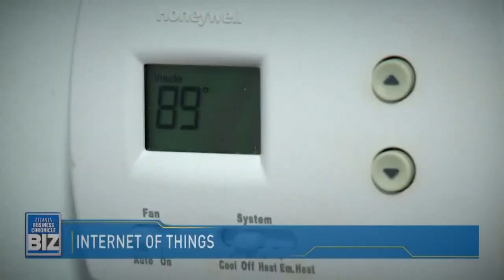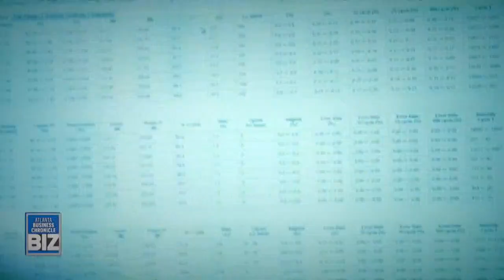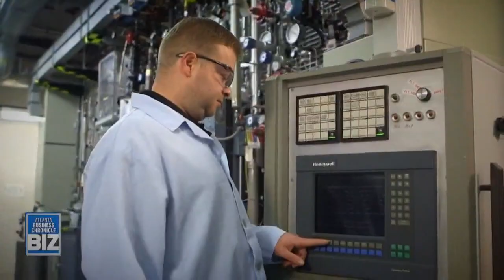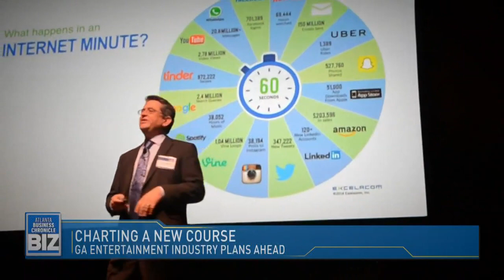Honeywell's expansion in Midtown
Atlanta Business Chronicle's BIZ 12/10/17: Executive Profiles --
 Honeywell GM Stephen Gold talks about company's expansion in Midtown